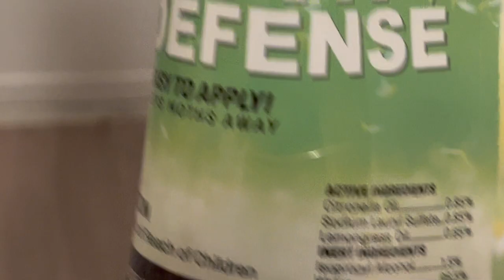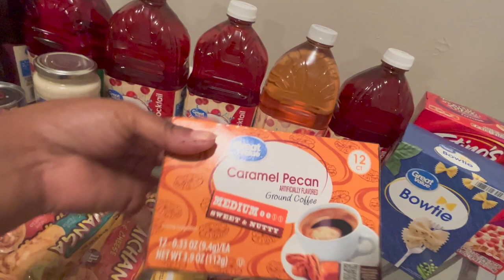Vlogmas Day 5: An Intruder Came In My House, New Ice Machine, & Another Grocery Delivery